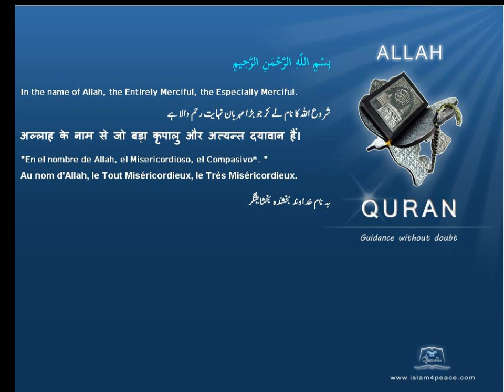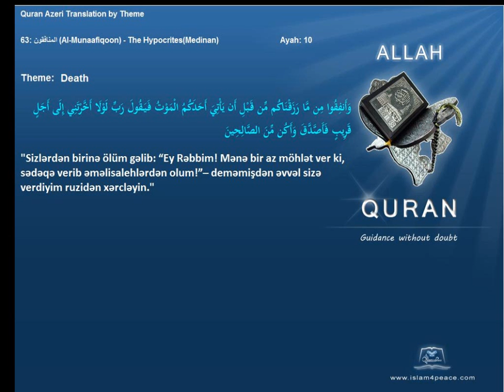Quran by Theme Azeri Death Islam4Peace com